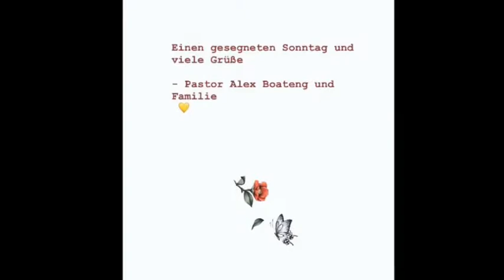Alex- His grace is sufficient// seine Gnade ist ausreichend